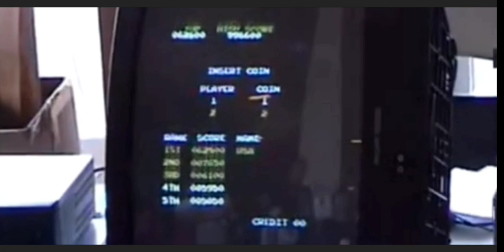"MAME play" on BM's original tapes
Check out:

"Billy Mitchell's Direct Feed Recordings are MAME Generated" by Jeremy Young
(posted to Donkey Kong Forum on February 2, 2018, 10:22:52 am)

Sources for video clips used in this video:

The East Side Dave Show Billy Mitchell Interview Vol. 1 (The Original Cheating Scandal Interview)

"Smashing Apart the Donkey Kong World Record" (MTV girder finger interview)

Big Bang 2010 - Donkey Kong 1,062,800 / Donkey Kong Jr. 1,270,900

The following are video sources/film footage which Jeremy Young had access to, which BM admits contain "MAME play":

Billy Mitchell 1,047,200 Donkey Kong [From King of Kong]

Billy Mitchell 1,050,200 Donkey Kong Direct Feed

Also check out:

"Comprehensive Analysis and Case Study of Donkey Kong MAME and Arcade Video Output" by Tanner Fokkens

The evidence which exposes Billy Mitchell as a liar, cheater, and a fraud is publicly available for all to see.